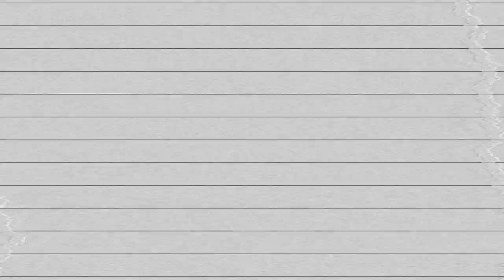Minneapolis-Saint Paul Winter Guide: Skijoring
Discover how Minneapolis-Saint Paul residents connect with the outdoors, pets, and others through the winter activity of skijoring.